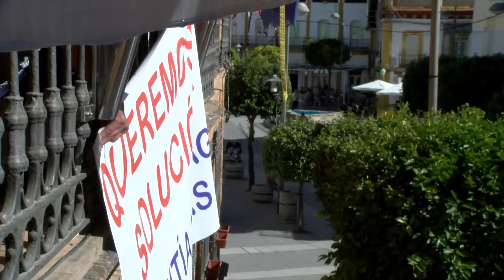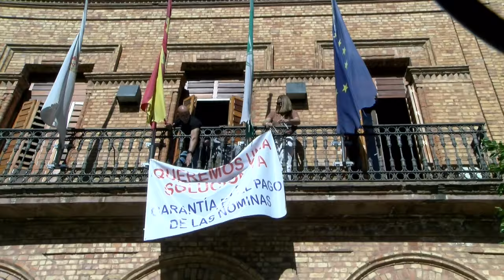Continúa la concentración de trabajadores del Ayuntamiento de Nerva en demanda de sus salarios